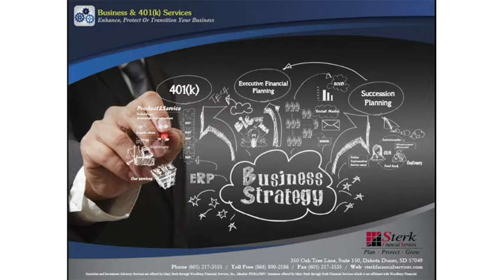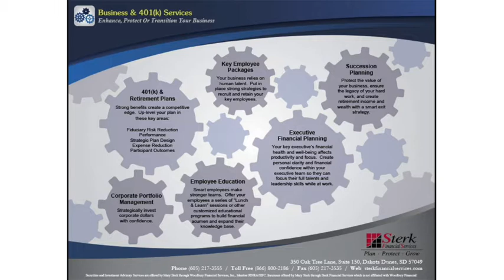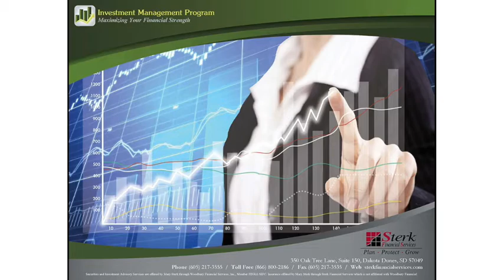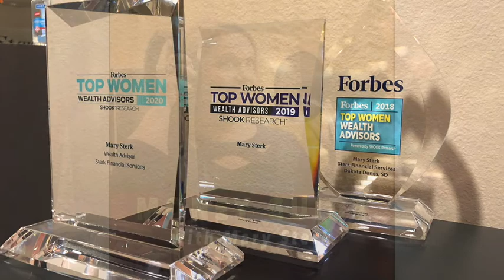Who Wants to be a 401(k) Millionaire?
What might become your biggest retirement asset? Your 401(k)! In this episode, Mary Sterk shares some tips to help maximize the power of your 401(k).